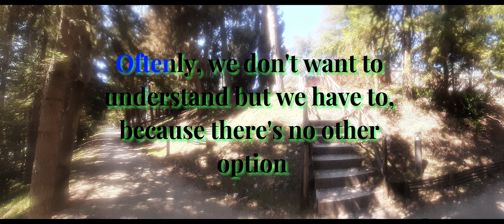Khaak hojayen ge hum tumko seher honay tak!